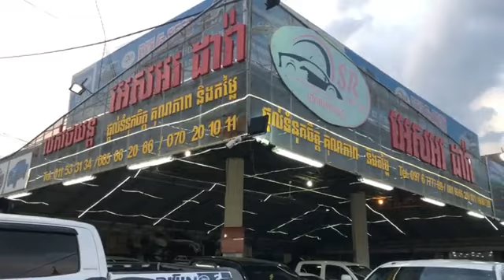ថ្ងៃនេះដឹងតែពិសេសហើយ! ចង់ដឹងចូលមើលការឡាយសិន ☎️ 011 533 134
Title: 💥💥ថ្ងៃនេះដឹងតែពិសេសហើយ! 💡ចង់ដឹងចូលមើលការឡាយសិន🚗🚗🚗
✍️សៀវភៅគ្រួសារ✍️អត្តសញ្ញាណប័ន✍️បុងចំណូចំណាយ
📍ទីតាំង: នៅលើផ្លូវឧកញាម៉ុងឬទ្ធី /  សង្កាត់ភ្នំពេញថ្មី / ខណ្ឌសែនសុខ / រាជធានីភ្នំពេញ / ជិតផ្សារអុីអន២